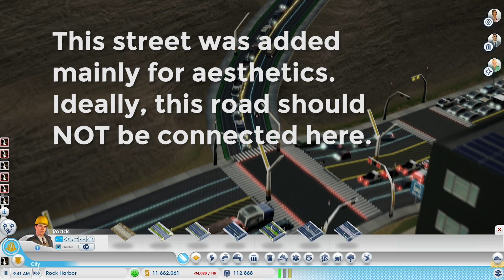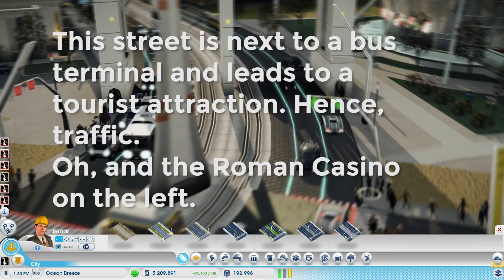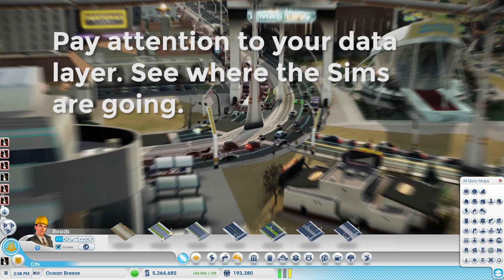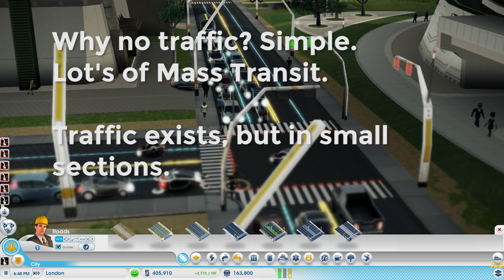SimCity (2013) Beginner Traffic Tips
A forum poster requested some traffic tips for SimCity 2013.

In this video I go through examples of bad traffic congestion and some of the different ways you can resolve it.

This also showcases that you can have a thriving city without always needing to create a grid layout (which is rather boring in my opinion).

Due to time, I didn't get to all the cities that I wanted to. The basic gist is that traffic will form depending on where you put your commercial, tourism, and residential.

Check out the video for some tips.